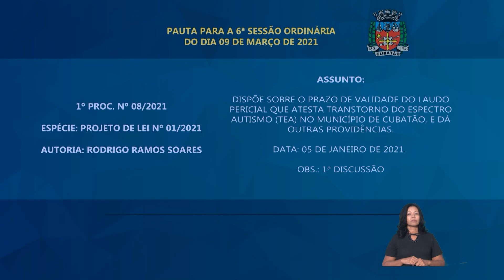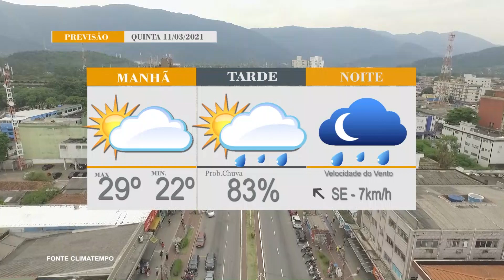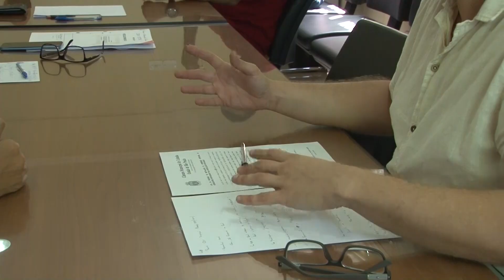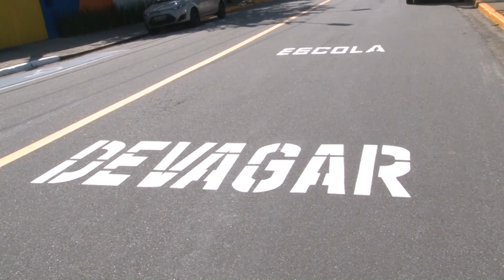Últimas Notícias (10/03/2021)